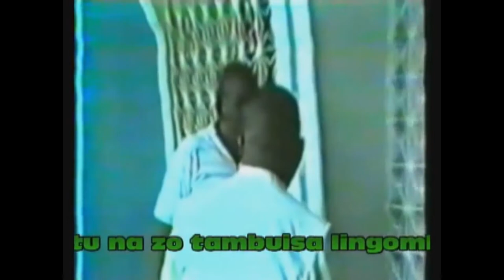CONFUSION TO NINI TOKO LANDA?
SOKI BA ZALI KO TEYA YO, YO MOKO PE ZALA NA MAYELE NA YO